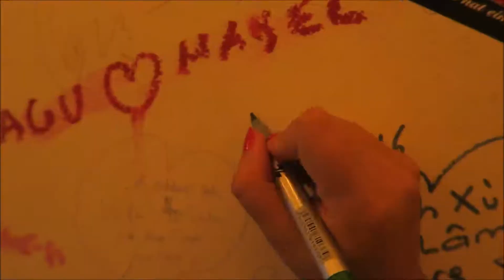Meet Kick Adventures | Travelling The World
Hi we're Kimberley and Nick...or Kick Adventures.
Follow us as we travel, work remotely, and explore this big, wonderful world through a (sometimes shaky) camera lens!

We are not professional videographers or photographers. as you can see...but we love to travel and hope our friends, family and fellow travellers enjoy our content!